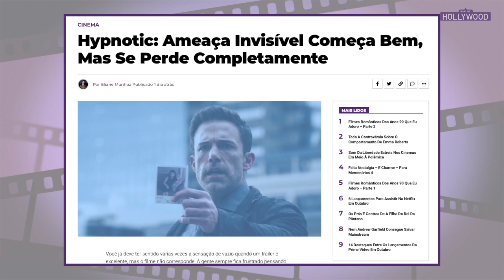Dicas de estreias de filmes e séries da semana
Veja aqui as estreias de filmes e séries, no cinema e no streaming. Tem muita coisa boa!